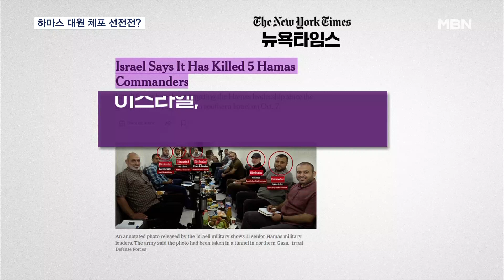"속옷 차림 남성 결박" SNS 영상…하마스 대원 가능성 [MBN 뉴스7]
【 앵커멘트 】
  가자지구 남부에서도 지상작전을 펼치며 압박을 가하는 이스라엘군이 속옷 차림의 남성 수십 명을 무릎 꿇린 영상이 공개됐습니다.
  때마침 은신해 있던 하마스 사령관들이 제거됐다는 외신 보도도 잇따르며 이스라엘군의 선전전 가능성도 제기된 가운데, 미국은 이스라엘에 민간인 보호를 압박하고 있습니다.
  고정수 기자입니다.

【 기자 】
  이스라엘군의 감시하에 속옷만 입고 결박된 남성들이 보입니다.

  이스라엘군은 이들을 트럭에 태워 또 다른 곳으로 이송합니다.

  가자지구에서 촬영했다는 SNS 영상을 두고 이스라엘 언론은 이스라엘군에 투항한 하마스 대원일 가능성이 있다고 보도했습니다.

  이스라엘군은 정확한 경위는 밝히지 않은 채 테러 활동 연루자 등을 체포했다고 밝혔습니다.

▶ 인터뷰 : 하가리 / 이스라엘 방위군 대변인
- "이스라엘 방위군과 정보기관 신베트는 테러 활동에 연루된 것으로 의심되는 수백 명을 체포하고 신문했습니다. 지난 하루 동안 많은 사람도 항복했습니다."

  뉴욕타임스는 하마스 사령관 11명의 지하터널 회동 추정 사진을 싣고, 이스라엘군이 이들 중 5명을 제거했다고 밝혔습니다.

  민간인 피해를 우려한 국제사회의 반발에도 가자지구 지상전 필요성을 강조하는 이스라엘의 선전전일 가능성이 제기됩니다.

  미 정부는 이스라엘군 포격이 원인으로 알려진 언론인 사망에 우려를 나타내며, 이스라엘의 전쟁 방식과 목표에 입장 차이를 보였습니다.

▶ 인터뷰 : 사브리나 싱 / 미국 국방부 부대변인
- "우리는 이스라엘이 가자지구 내 잔혹한 테러 조직 대처에 있어 표적화된 방식으로 작전을 수행할 것을 계속 촉구합니다."

  바이든 미 대통령도 네타냐후 이스라엘 총리와 전화 통화에서 하마스로부터 민간인 보호 필요성을 직접 강조했습니다.

  MBN뉴스 고정수입니다.